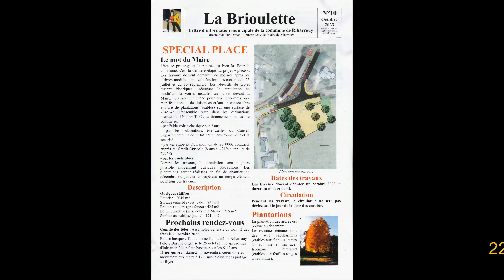Novembre 2023 Réalisation d'une place à RIBARROUY 64